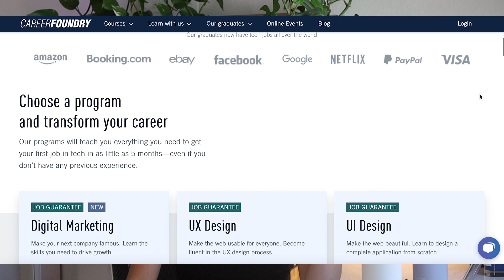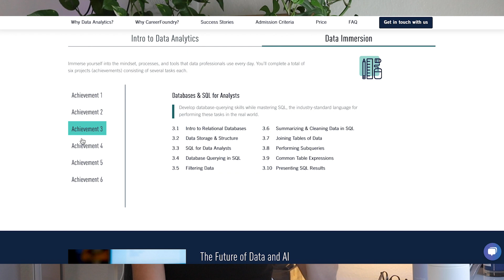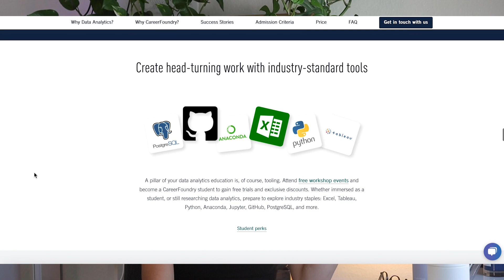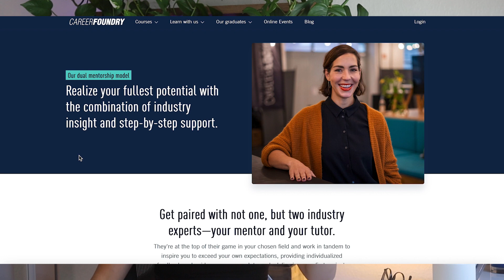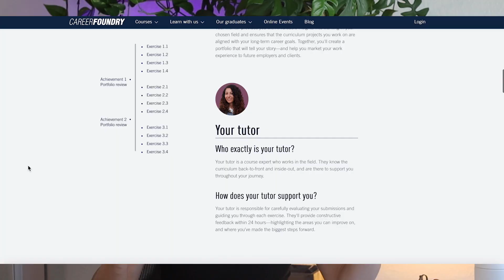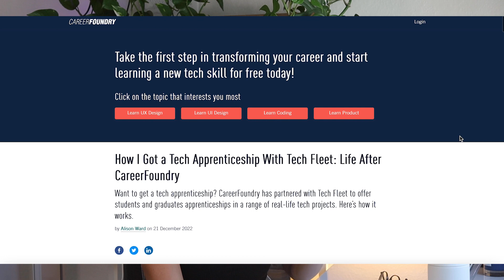CareerFoundry Data Analytics Program Review for Career Changers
Are you considering a career change into data analytics but unsure if you can get a job in data even if you learn the required skills? I hear you. I'm also here to tell you that with the right program - and the correct support system, you CAN do it. Today I'll share my experience with the Data Analytics Program by CareerFoundry - as well as my honest thoughts about the course as a whole, the curriculum, their mentorship program, and career services.

Get ready because this program really stands out, especially when it comes to CareerFoundry's approach to preparing you for the job. You will get hands-on experience with Data Analysis from the beginning, building a portfolio of impressive real-world projects to showcase your skills to employers. Their dual mentorship program is unique from what I've seen so far (you get 1:1 time with 2 industry experts!) and their career coaching services, job application & interview prep support system are incredible. I really wish I had access to all of that when I was changing careers!